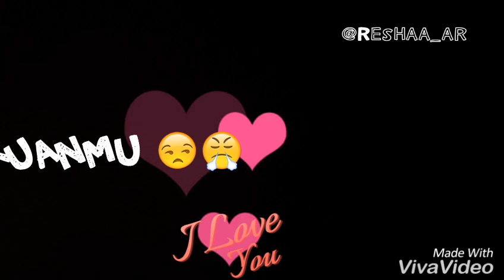status wa baper